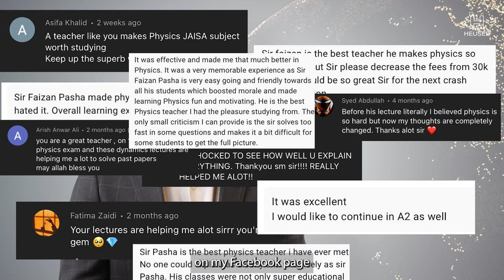O and A Level Physics Tuition Classes for the Session 2023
Your desire  to get A* in O/A Level Physics is just one click away. Enjoy high quality learning via online tuition classes by Sir Pasha.
✔ Free access to Recorded ⏸ lectures and pdf notes.
✔ CAIE Certified Course Instructor
✔ Monthly Tests and Mocks
✔ Student counseling
✔ Access to our members only group